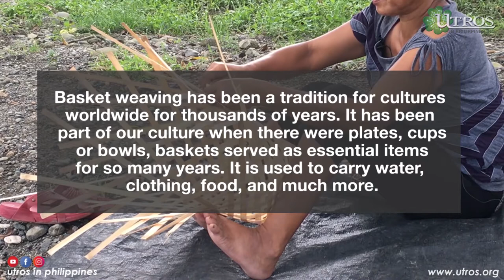The Art of Traditional Basket Weaving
Support local, Love local - Empowering people and local products of rural communities

The second series of our local legend stories with Mrs. Lelen Fabian - a local basket weaver from General Luna, San Remigio, Antique Philippines.

Patronize and be inspired by these unique Filipino products. Made locally, TATAK PINOY!